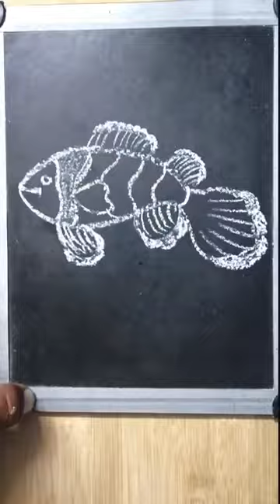gold fish draw easy and simple